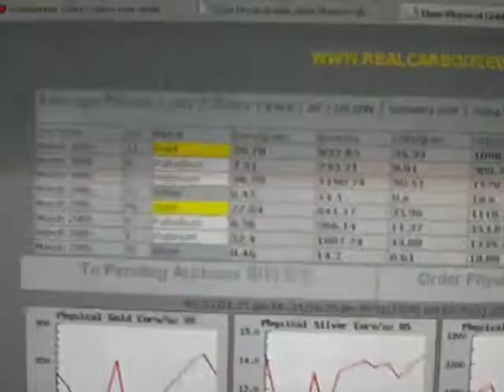Ebay metals prices march 30th